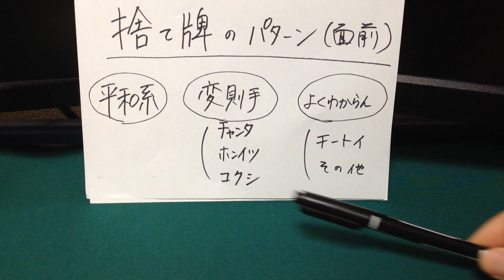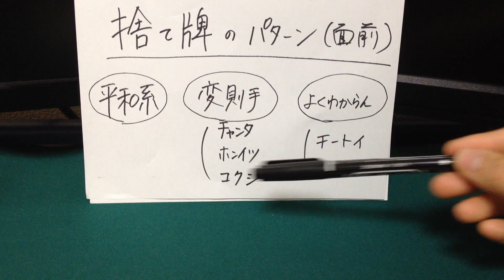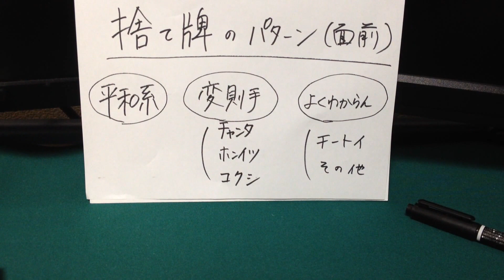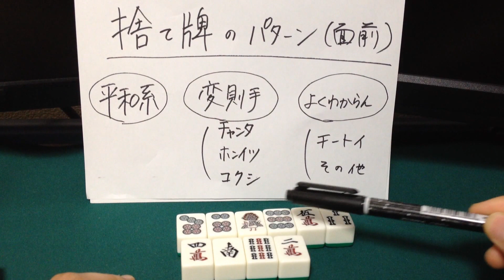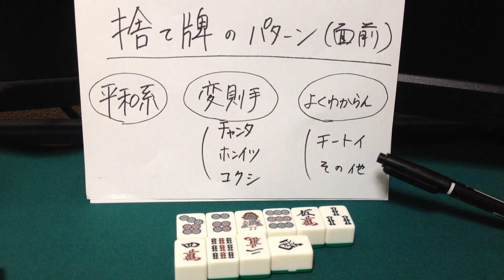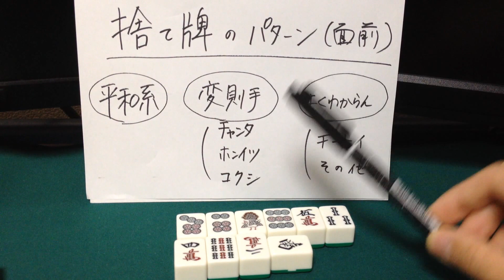【捨て牌を読む２】 捨て牌からよむ基本パターン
捨て牌から読める相手の役や手の内を、基本の一般論から個人的見解まで、私の独断と偏見で説明していくシリーズ。